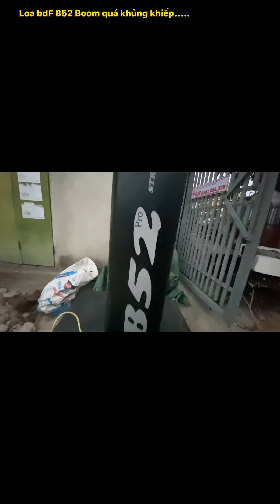Loa bdF B52 boom quá khủng khiếp cho anh em sự kiện có ý định đầu tư hiệu quả cao..0974682663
Moi chi tiết thắc mắc xin anh em gọi trực tiếp 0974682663 Du Tứ - Hải Dương. Đại lý cung cấp loa bdF B52 ( sư kiện và gia đình ) khu vực miền bắc...